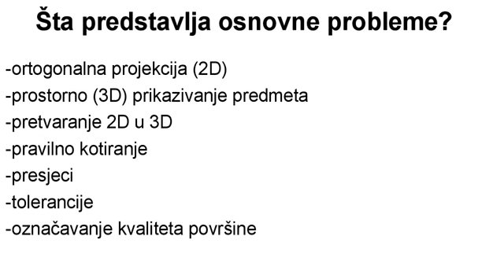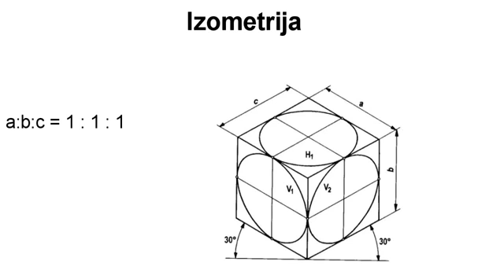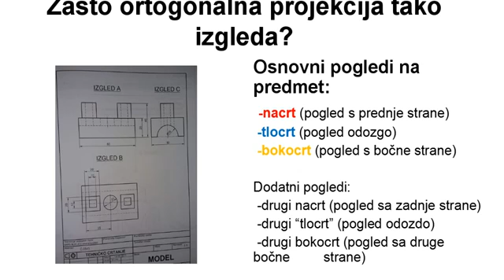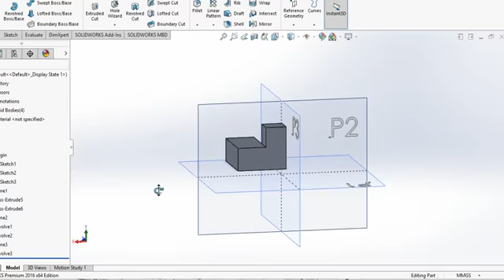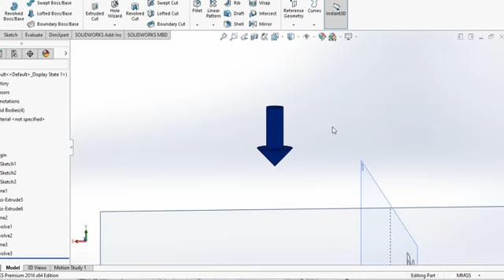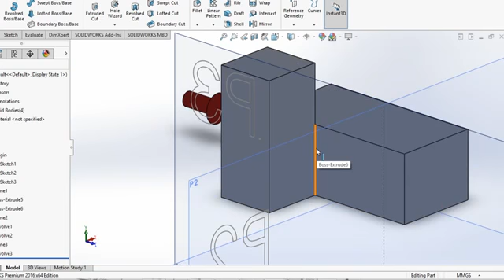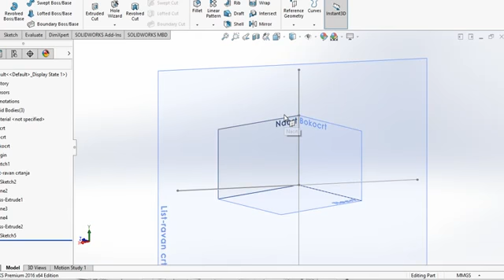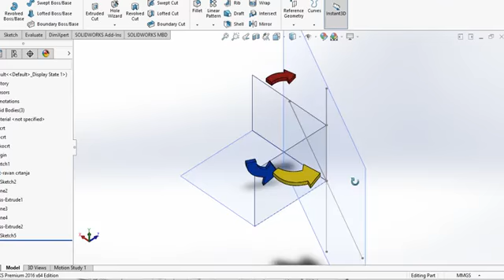Tehničko crtanje Uvod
Osnovni pojmovi iz Tehnickog crtanja